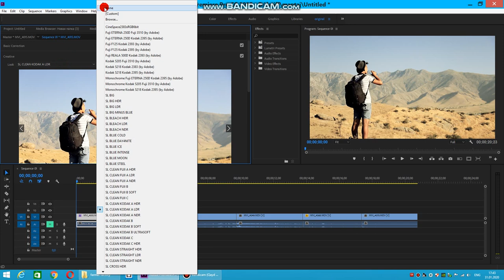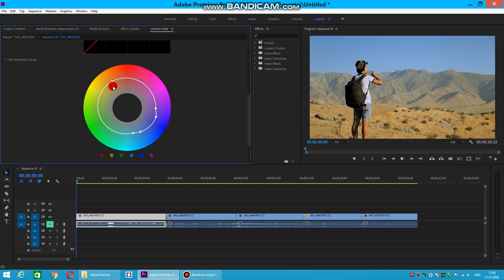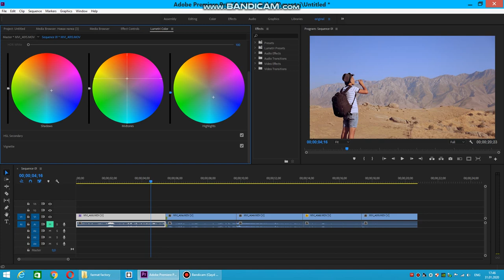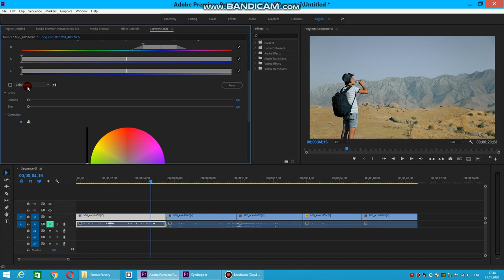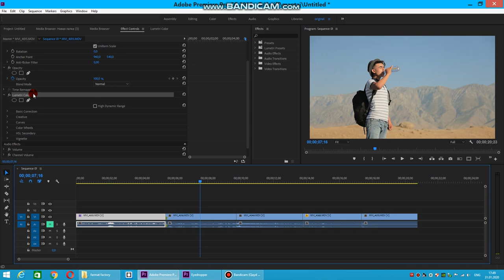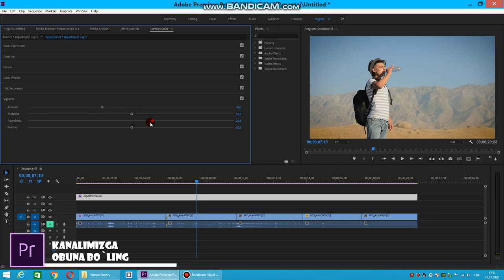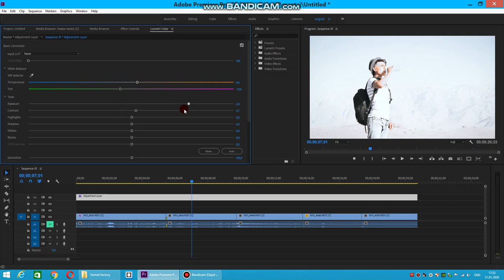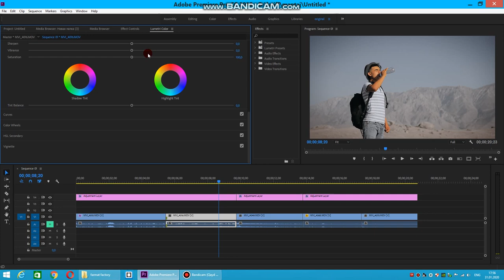LUMETRI COLOR oynasini o`rganamiz ( color grading ) shakhzodbek // ranglar ustida ishlash //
premiere pro// photoshop// kamera sozlamalari // operatorlik sanati //